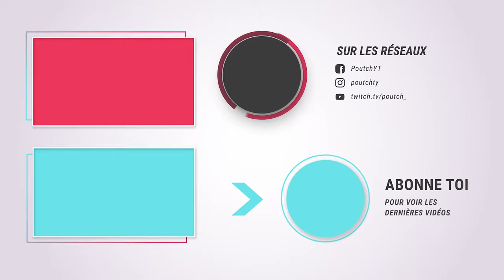👻 LUIGI'S MANSION 3 GAMEPLAY FR - LA VALISE DE K. TASTROFF ET GLUIGI #04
On continue de rechercher la valise de K. Tastroff et on débloque Gluigi, le Luigi gluant